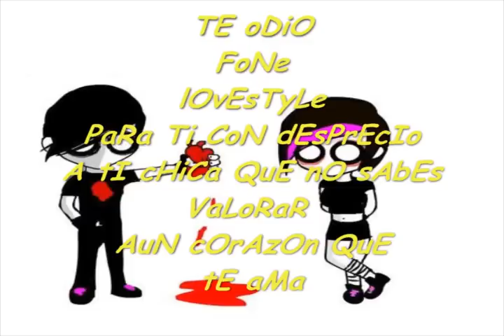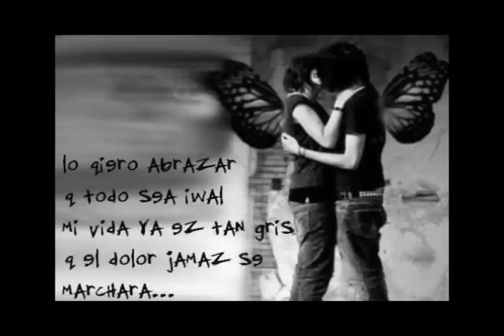Te OdIo fOnE -OnE.avi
un tema xclusivo para youtube de la mano de sharp mi brow q se lucio en el video